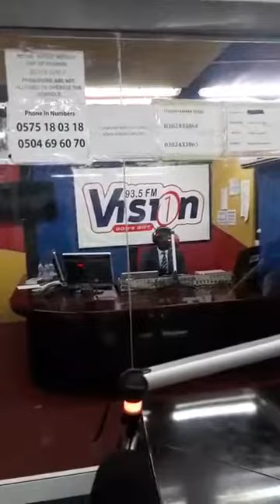I gave my class teacher a dirty slap 19 YEAR OLD BOY TELLS GHANABEYEYIE